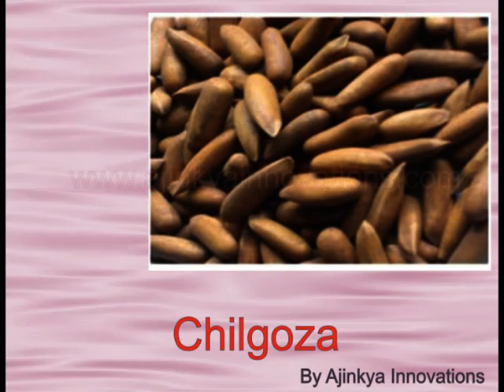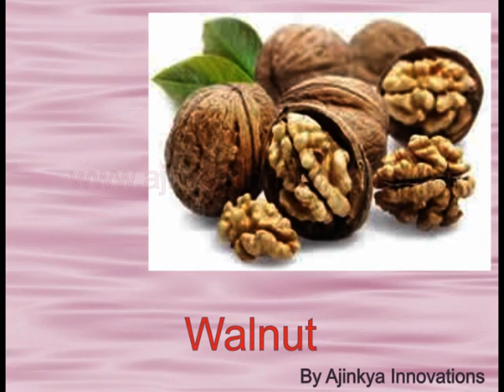Englsih vocabulary, learn english, kids vocabulary, picture dictionary,learn english dictionary